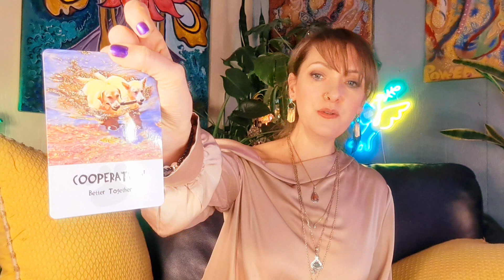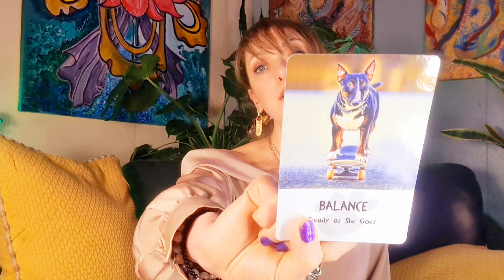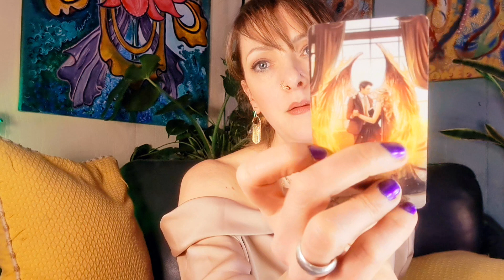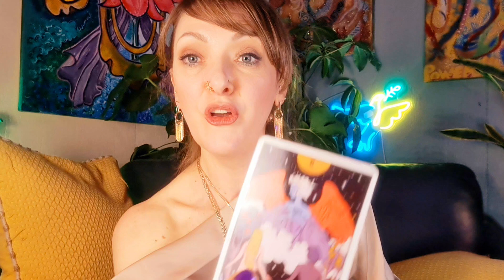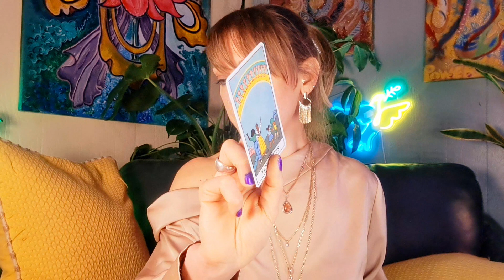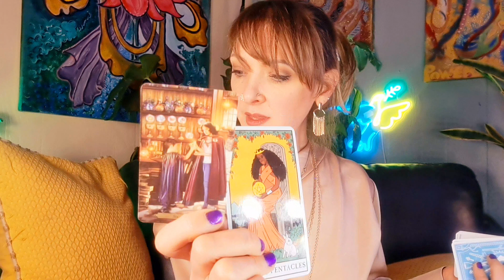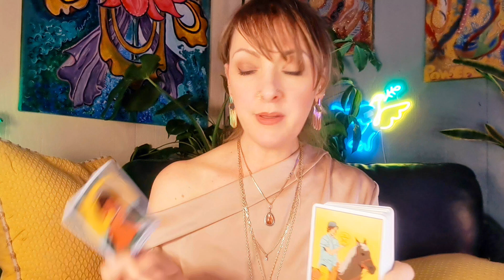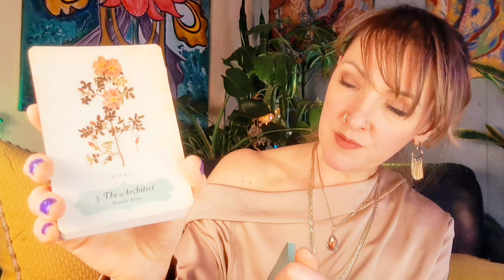The tangible treasure hunt to happiness. 🏆 Path of the singing Angels. Daily intuitive tarot oracle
Hello everyone! 🥰

I am a Virgo sun, Pisces rising, and Leo moon